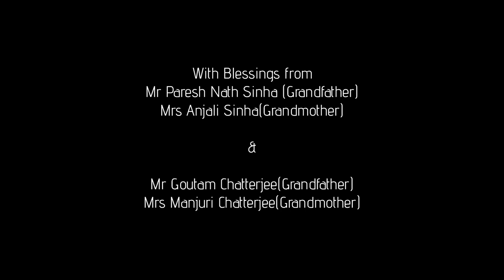Rice Ceremony of Prajesh - Cinematic FullHD Video - Hotel Asansol International